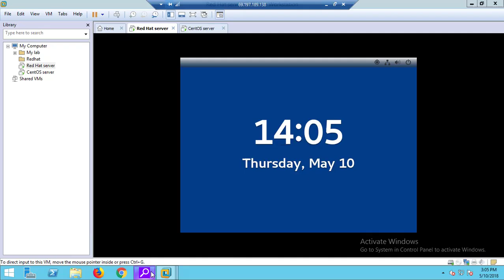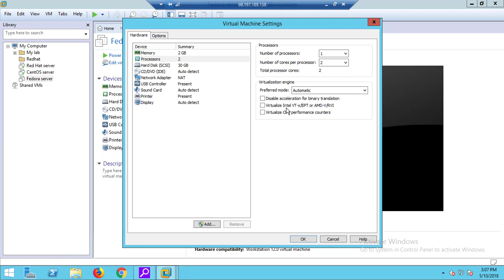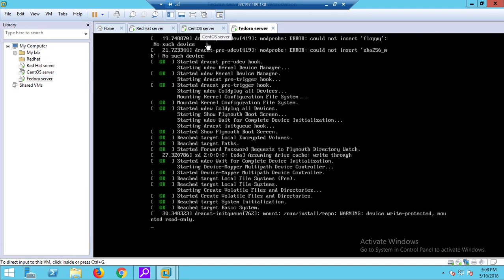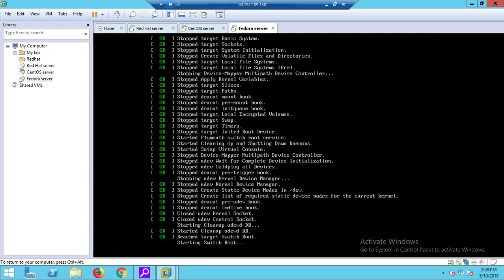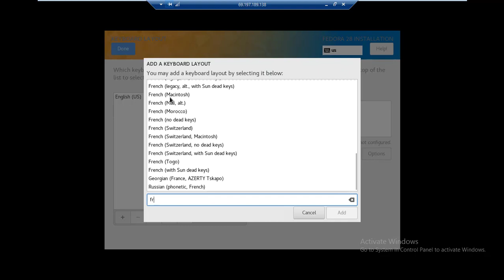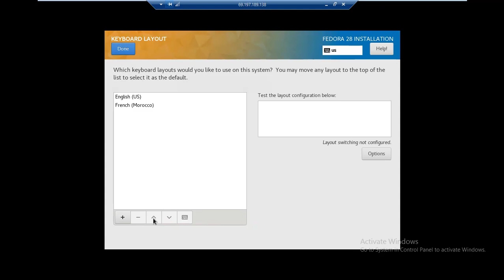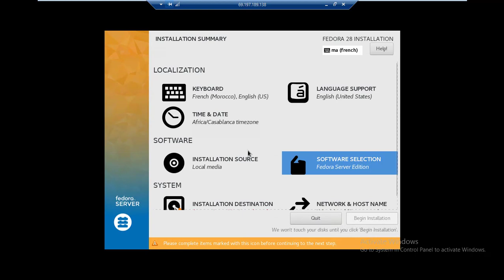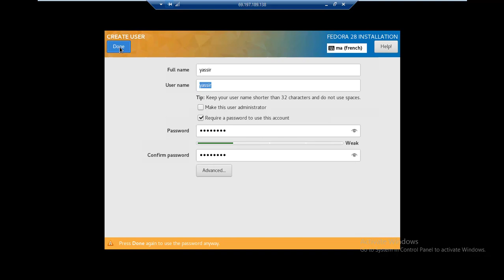19- RHCSA Linux : Module 1 : Installing RHEL7 | Fedora Insatallation